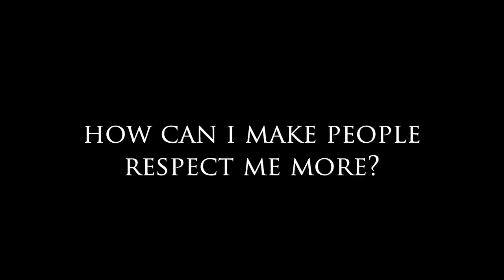How Can I Make People Respect Me More?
How Can I Make People Respect Me More? If you want people to respect you, you need to have boundaries and some expectations. You should always respect yourself first! Regardless of whether the disrespect is happening within your family, your friendships, or your work environment you should always stand up for yourself and have a voice if you are being mistreated or taken advantage of. You're allowed to say NO and you don't have to hang around people who don't respect you. It is important to know when to let go of things that don't serve you anymore.